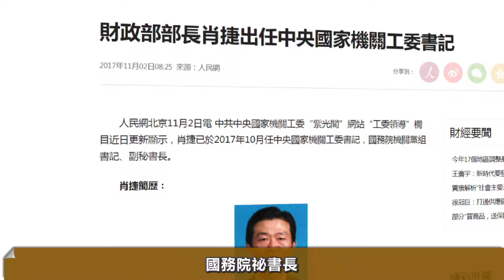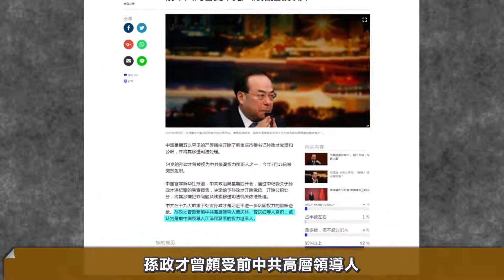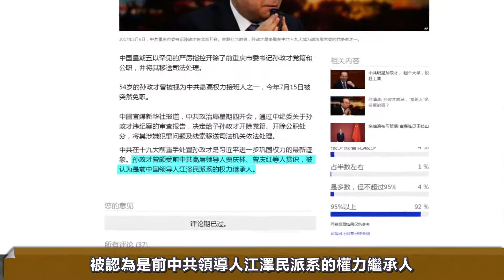和孫政才同時被查 卻由於「比較單純的個人問題」被低調處理